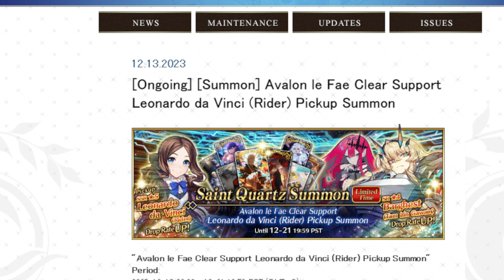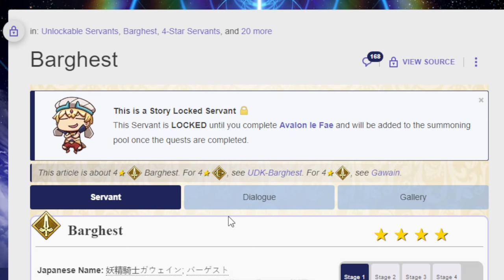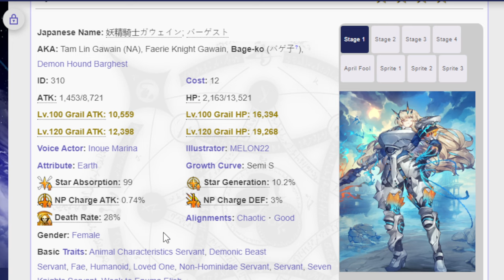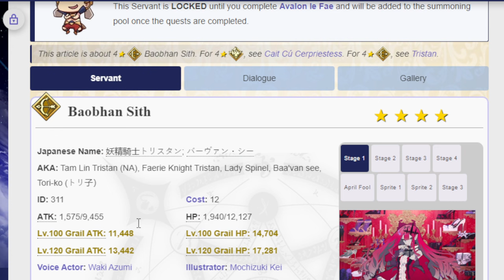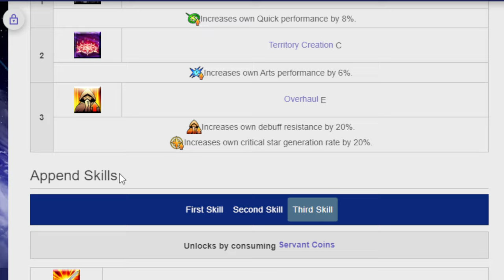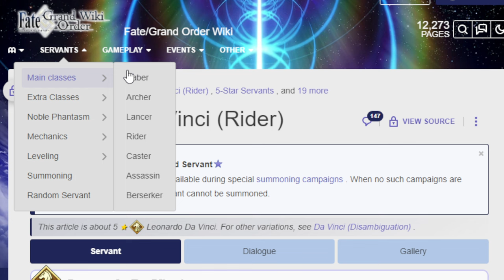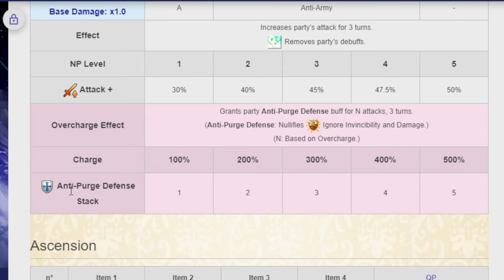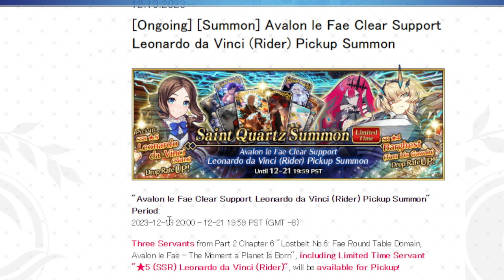What do you mean there is a Da Vinci banner? FGO NA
Wokey takes time off of work to quickly go maaaaaaaaaaaan I love Da Vinci.